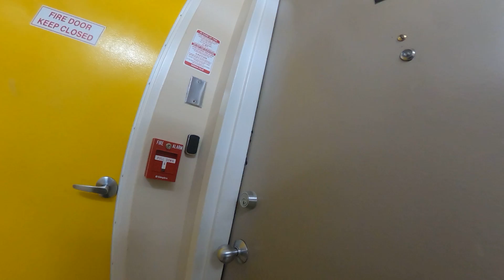KITCHEN SINK PLUGGED